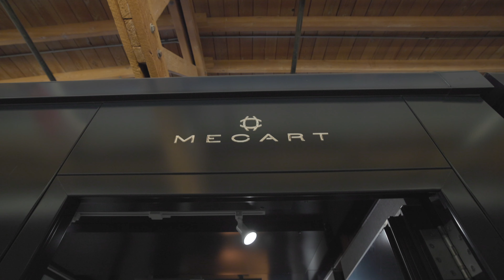Portable Modular Sound Booths - Benefits of Going Modular for Sound Studios - LAAMP Testimonial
Looking for sound booths for professional music production? Check out this LAAMP testimonial to see how MECART portable modular sound booths can take your music to the next level! 🎤🎧

Challenge: LAAMP, a music academy, wanted to avoid the limitations of traditional studios. Including difficulty relocating or expanding studios and the high cost and disruption of modifying existing buildings. LAAMP needed a flexible solution to adapt to future growth and changes, combined with professional acoustic performance.

Solution: MECART's modular and portable sound booths addressed LAAMP's challenges. This solution offers effortless relocation, scalability, and eliminates the need for costly retrofits. LAAMP could now configure their space efficiently and have a professional recording environment up and running quickly, without compromising on acoustics.